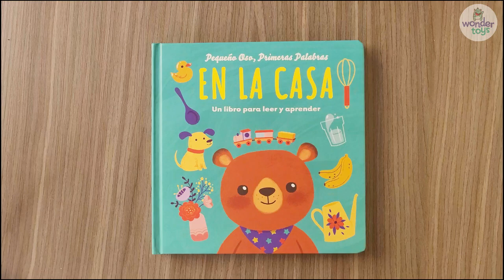W T1004 - PPPOC1 Pequeño Oso en la Casa